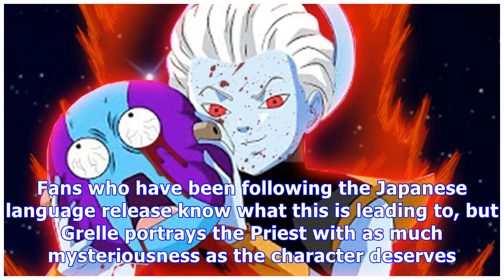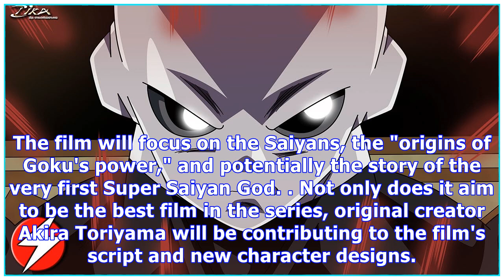'Dragon Ball Super' Reveals The Grand Priest's Dub Voice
One of the biggest characters fans of Funimation's English dub of Dragon Ball Super had been waiting...